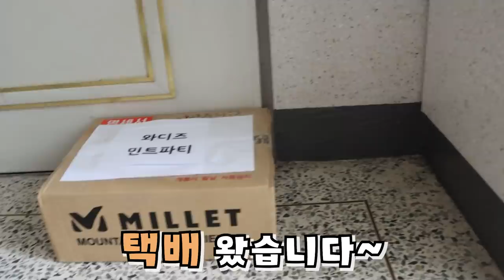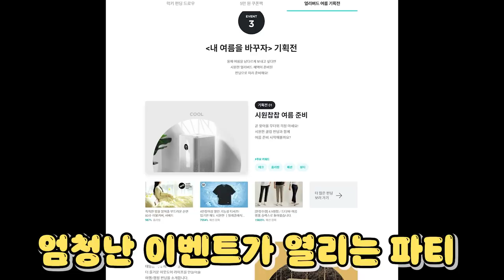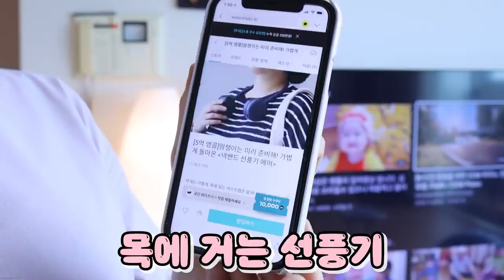태권도복만 입은 사람의 최후 [오마이비키]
'이 영상은 와디즈로부터 소정의 제작비와 함께 리뷰용 제품을 무상 제공받아 제작했습니다.'

오리온 태권도복 드디어 벗다?!
리온이도 입게 만드는
밀레 아이스쉘 티셔츠
와디즈와 시원한 여름 나기 민트파티 해보세요!